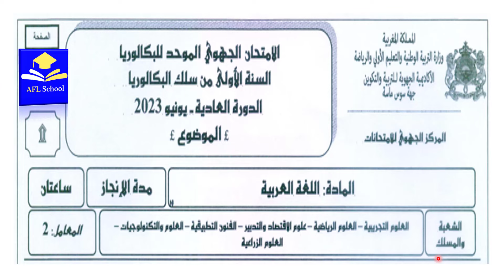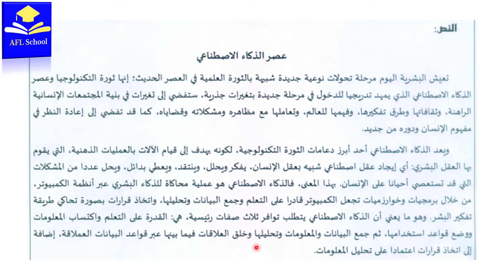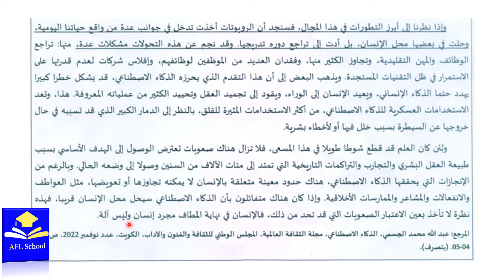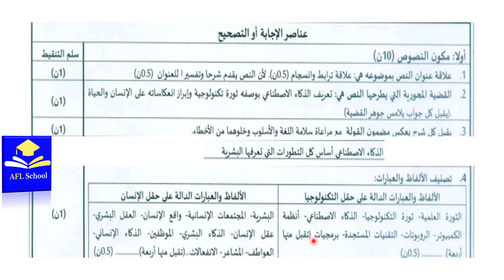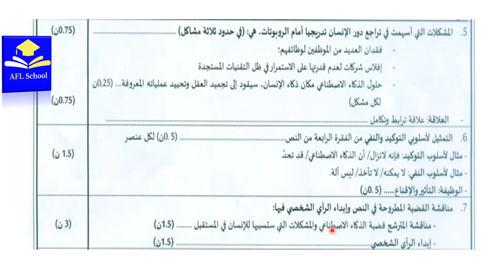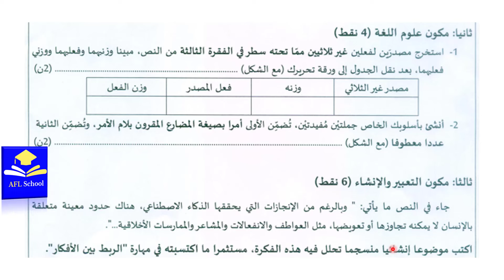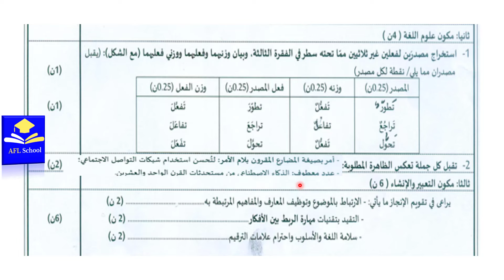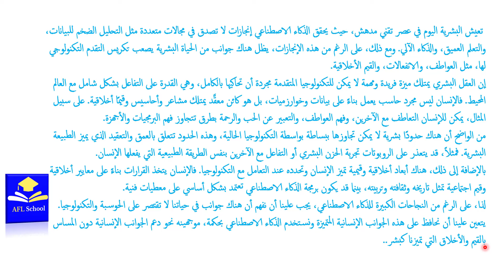تصحيح امتحان جهوي اللغة العربية، أولى باك،جهة سوس- ماسة 2023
Massinissa Oussaia